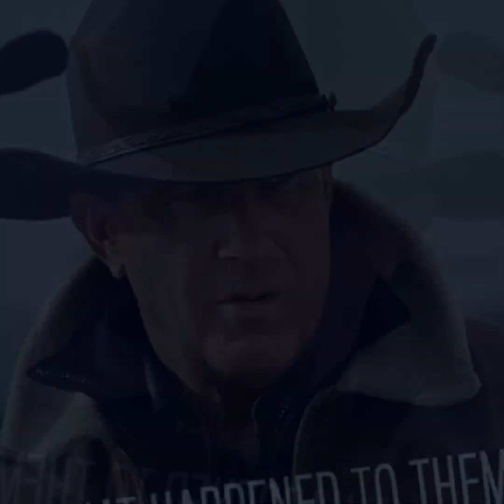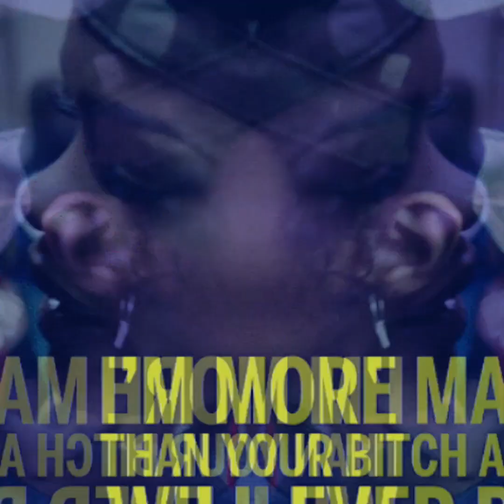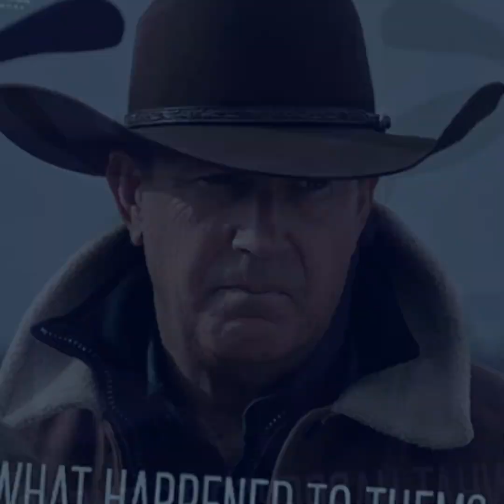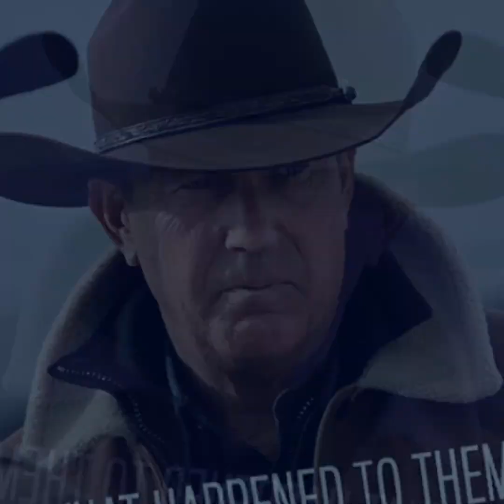Act Like By Problemz Child ( Prod. By Problemz Child )